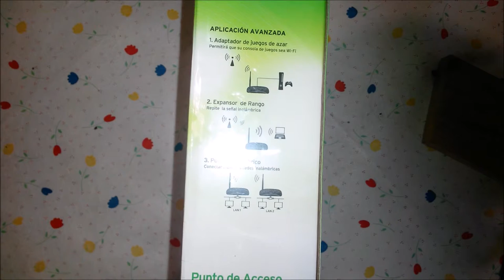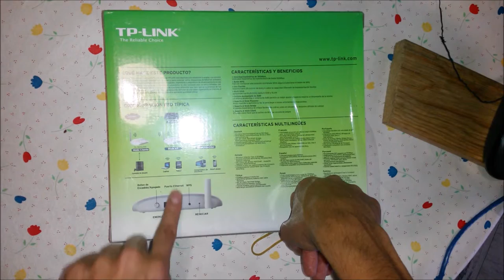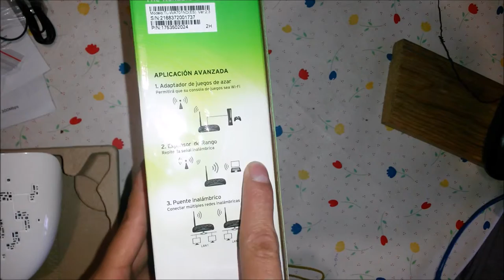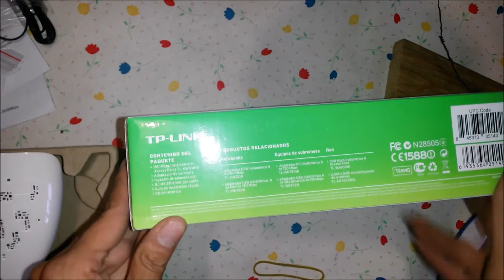TP Link tl wa701nd